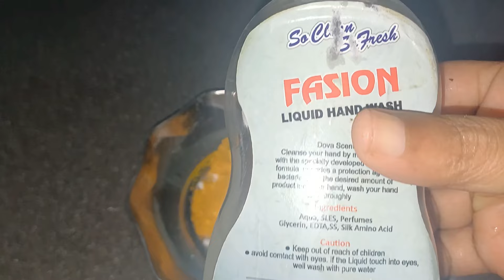എത്ര ബ്ബോക്കായ സിങ്കും നിമിഷ നേരം കൊണ്ട് തുറക്കാനും സിങ്ക് വെട്ടിത്തിളങ്ങാനും ഈ ഒരു ഐറ്റം മാത്രം മതി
എത്ര ബ്ബോക്കായ സിങ്കും നിമിഷ നേരം കൊണ്ട് തുറക്കാനും സിങ്ക് വെട്ടിത്തിളങ്ങാനും ഈ ഒരു ഐറ്റം മാത്രം
സിങ്ക് ക്ലീനാക്കാനുള്ള ഒരു ടിപ്പ് ആണ് ഇന്നത്തെ ബീഡിയോയിൽ വീഡിയോ കണ്ട് ഇഷ്ടായാൽ ഒന്ന് ലൈക്ക് ചൈത് സപ്പോർട്ട് ചെയ്യാൻ മറക്കല്ലേ